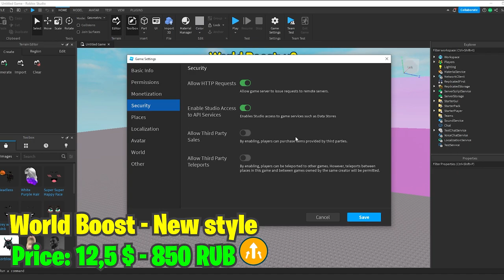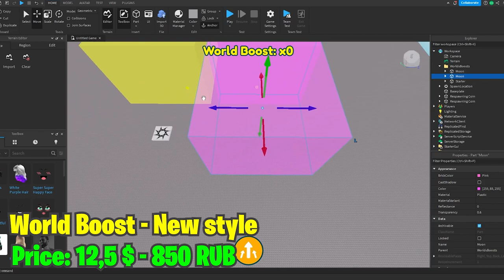🌍⚡World Boost System - UNCOPYLOCKED (Roblox Studio)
🌍⚡SELLING this GAME | ROBLOX STUDIO | ROBLOX UNCOPYLOCKED | VLYAPI - Part 11

Performance: How To Make An EGG HATCHING SYSTEM - Roblox Studio Scripting Tutorial
Roblox Studio
Roblox Pet System
Pet Simulator x Episode
How to make Pet simulator x
Roblox Studio Coin For Local Player
Roblox Studio For one player
Roblox Studio Overhead Name
Roblox Studio
Roblox Uncopylocked
Roblox Studio Backpack System
Roblox Backpack System
Roblox Studio Overhead System
Roblox Uncopylocked System
Roblox Teleport
Roblox Studio Teleport System
Roblox Studio Overhead Rank
Roblox Studio Teleporting System
Roblox Uncopylocked MapScripting Tutorial
Roblox Studio
Roblox Pet System
Roblox Uncopylocked
Roblox Potions
Roblox Potions System
Roblox Potion System